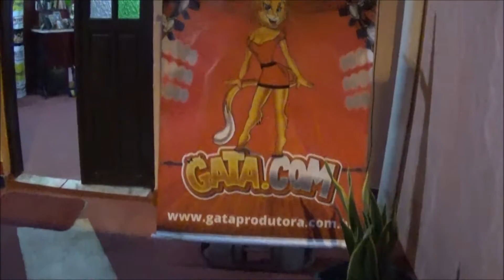Bate-Papo com Roque da Gata Produtora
Roque Antônio, fundador da Gata Produtora, conta sua história como artista e produtor cultural em Alagoinhas.
 Site da Gata:
Salvem a biblioteca Maria Feijó!